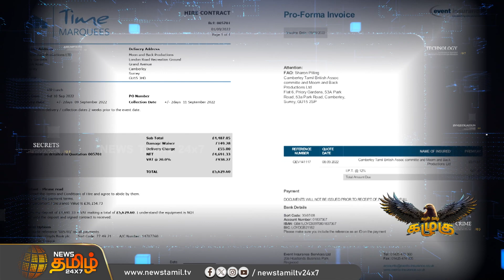சட்டமன்றத்தில் இபிஎஸ் தரப்போகும் ஷாக் என்ன? | EPS | Tamilnadu Secretariat | AIADMK | NewsTamil24x7